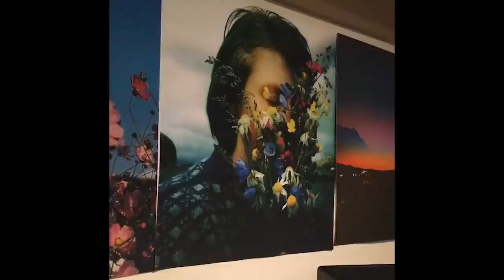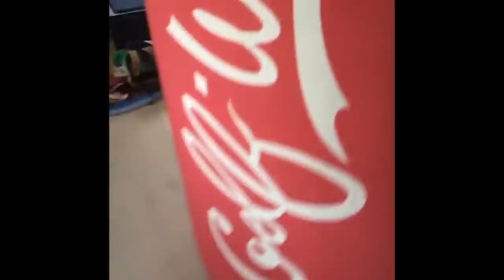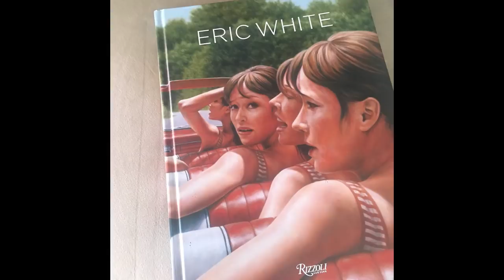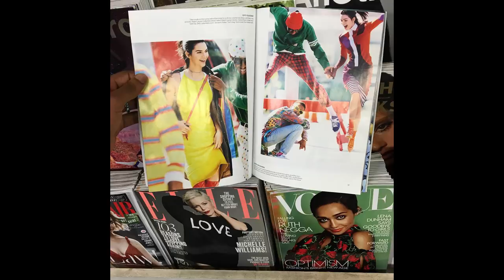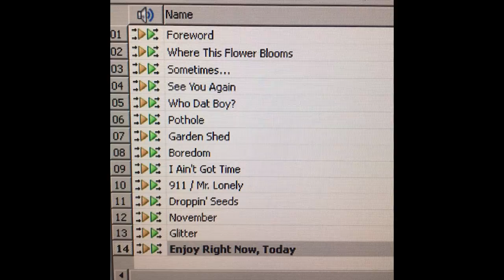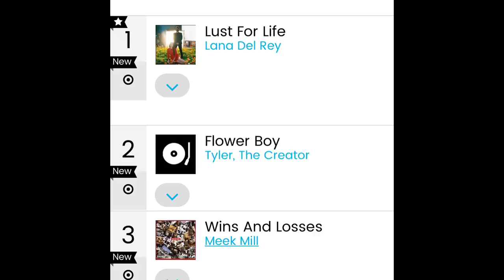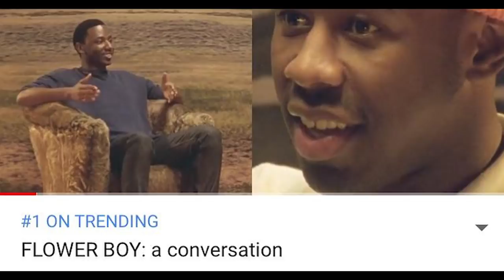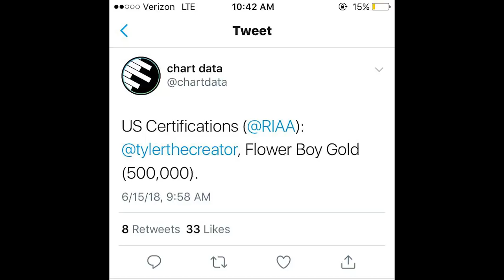Tyler, the Creator's Flower Boy, the "Documentary"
A "Documentary" of the making of Tyler, the Creator's 2017 album Flower Boy.

All of the footage and photos are from the Instagram page @scumfuckflowerboy that Tyler recently made public, sharing posts all the way back in 2016.

What's Your November?